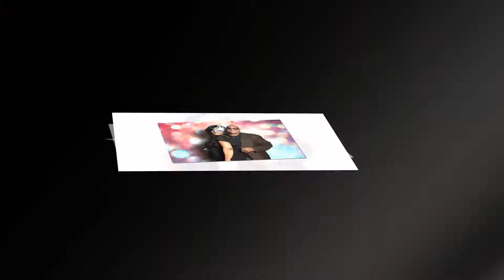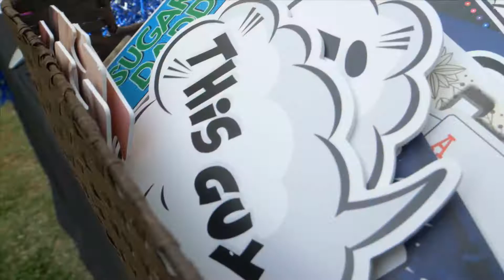9 Photo 1 Booth Fun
Exceptional Photo booth Experience